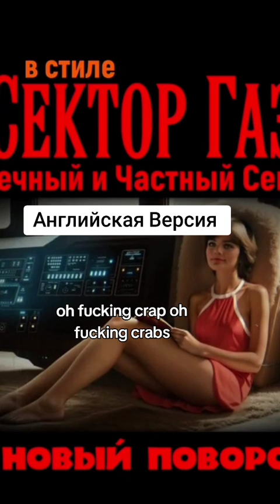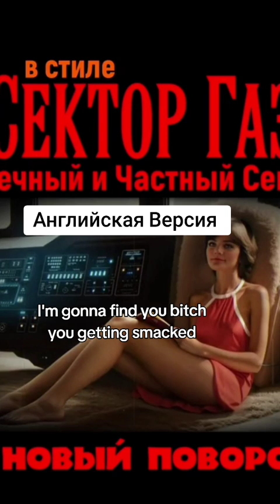сектор газа на Английском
Translation from Sector Gaza